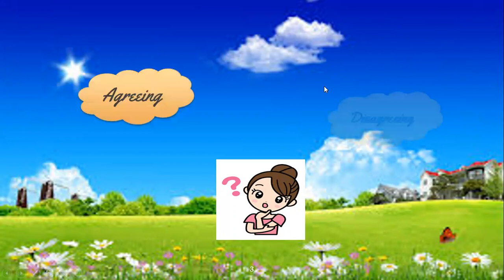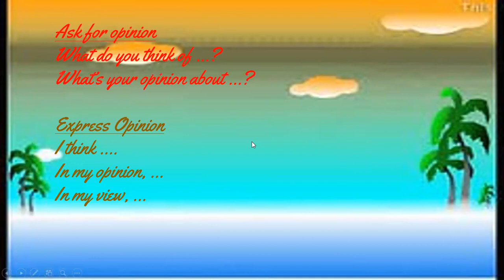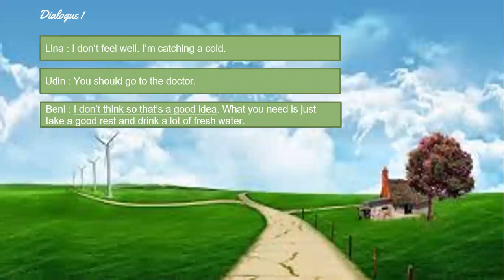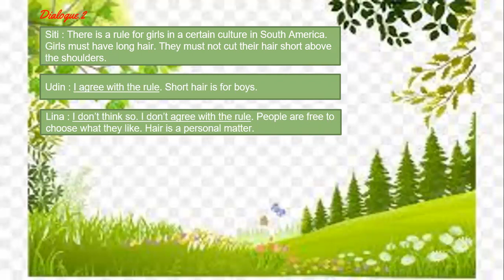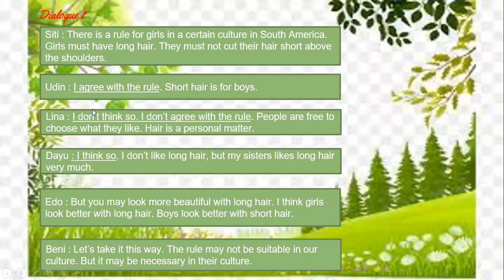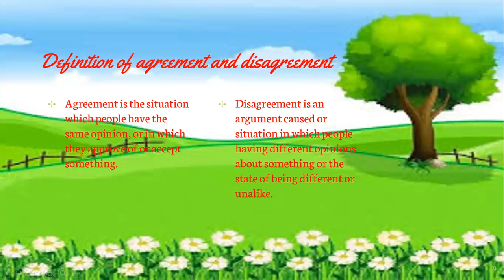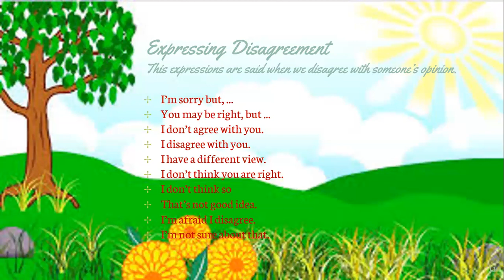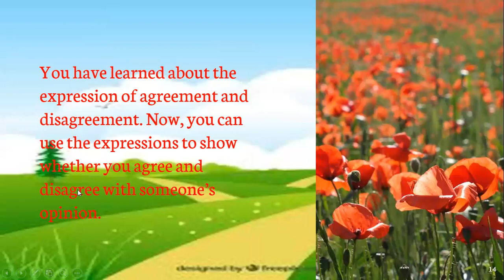Chapter 2 Grade 9 Agree and Disagree with Someone's Opinion